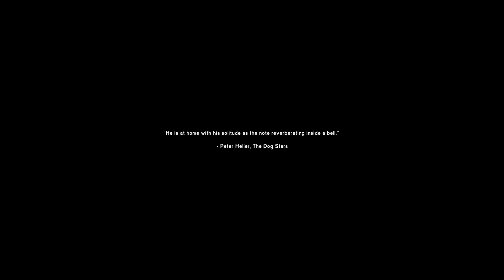The Long Dark - Interloper "DeadWorld" Attempt 5 Part 1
Welcome to Deadword Attempt #5, part 1 the real one
We take another go at Deadworld, after losing out on Attempt 4 to video errors and staffing issues. This run gets off with a bang and we are looking for many episodes going forward.

DEAD WORLD:
The Deadworld challenge that was launched a few years ago before the DLC, I am go to make the attempt to survive the brutal setting and see if I can make it more then a few days... the Challenge, to the best I can find was purpose by a person on Reddit with the Handle " ExploretheLore" and here is there post about the challenge...

From ExploretheLore Reddit Post...

8sHM-/z8P-M0OH-A3Ki-GwII

(That's two I's on the end, NOT two 1's. Just clarifying.)

Welcome to DEADWORLD.

What is Deadworld? Well, the world... is dead. And I mean DEAD. Everything is DEAD. You are going to find yourself happy to find a STICK. That mushroom over there? YOU ARE GOING TO THANK GOD FOR THAT MUSHROOM! Why? Because everything is dead. No Rabbits, No Deer, No Wolves, No Bears, No Moose, No Fish, No Supplies, No weapons, but HEY! You don't need them, NOTHING TO SHOOT ANYWAYS!

You are wandering about, rushing from house to house, scrounging for food, trying to stay alive and BOY are you screwed! Here's the thing, there are no renewable sources of food. Nothing. What spawns is what you got. (well, I suppose some fish might wash up on shore occasionally. Let me know how that works out for you.)

Sooner or later, you are going to starve to death and nothing you can do about it. I even turned off the birch bark tea, so you don't even get a cup of tree bark to suck on.
You think you'll get by with "hibernation"? Might buy you some time, but I turned everything on maximum. Most you are going to get is a good eight hours of sleep before you start to dehydrate. Since all the resources are low, and the weather is set on maximum punishment, you'll never be warm again.